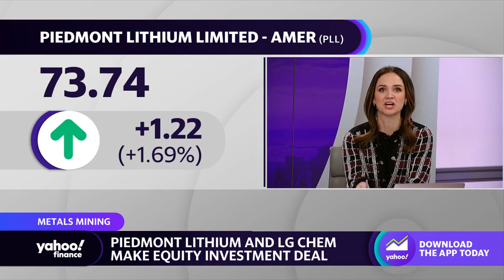Piedmont Lithium CEO: The ‘biggest issue facing the EV business’ is battery production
This segment originally aired on February 16, 2023.
Piedmont Lithium President and CEO Keith Phillips joins Yahoo Finance Live to discuss Piedmont Lithium's deal with LG Chem, sourcing EV battery materials, and headwinds for the EV industry.